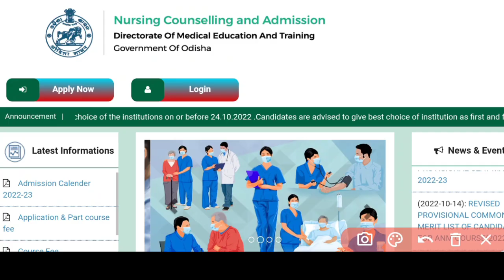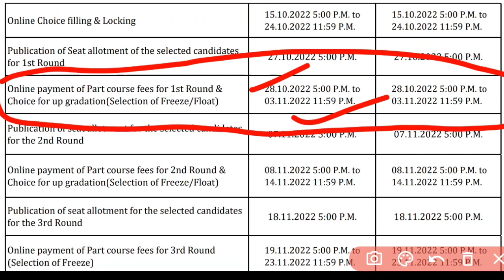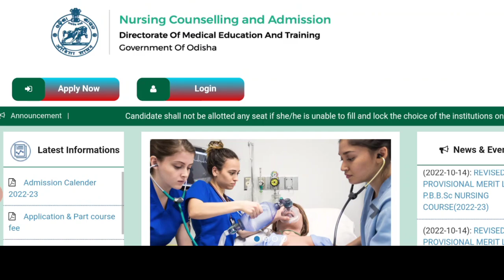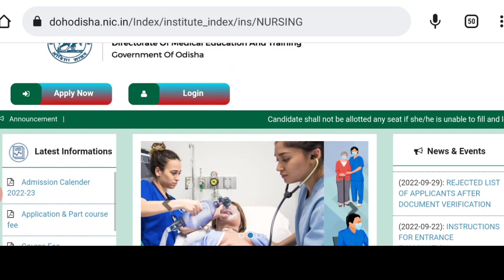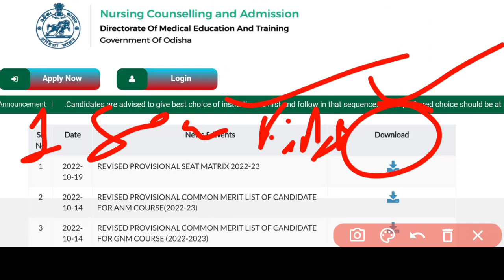NURSING 1ST ALLOTMENT LIST❓NEW UPDATE❗କଣ କଲେ ଆସିବSEAT ALLOTMENT❓କଣ ପାଇଁ ଆସୁନି❓NURSING COURSE 2022❗